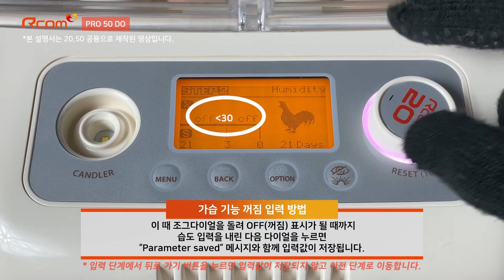알콤 PRO 50 DO 부화기 - 가습 기능 켜짐 /꺼짐 입력 방법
알콤 프로 50 디오: 동영상 설명서

AUTOELEX CO.,LTD.